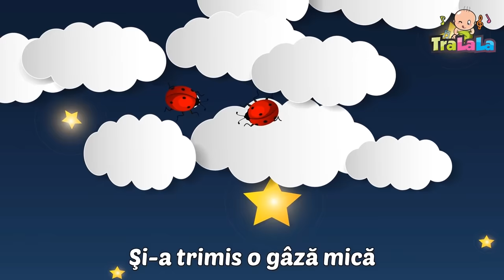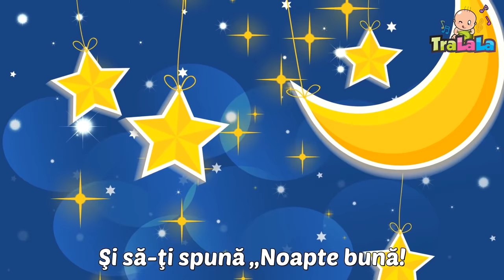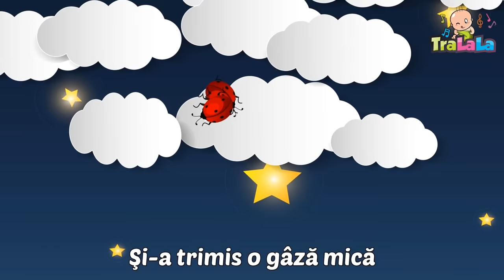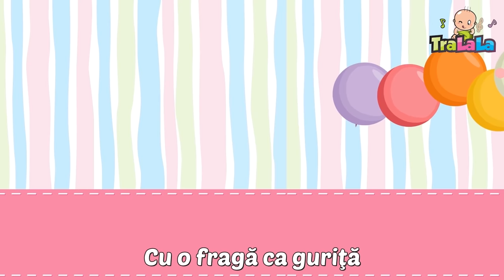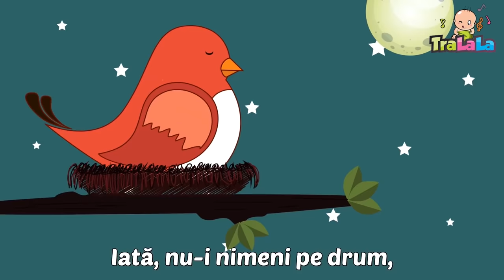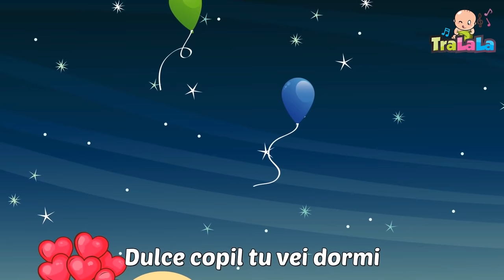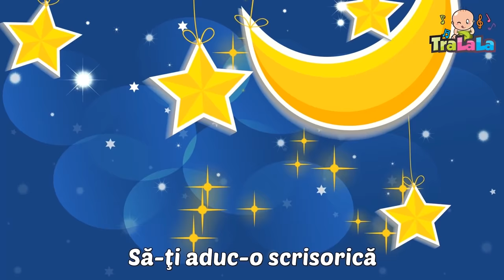Cântece de leagăn (3 ORE ) - Cântece de leagăn pentru bebeluși de la TraLaLa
Ascultați cântece de leagăn create de TraLaLa! Cântecele noi vor apărea în fiecare săptămână, așa că nu uita să te abonezi la canalul TraLaLa!

Dă click pe cântecul de leagăn preferat:

0:00 Strălucește, mică stea
2:01 Cântec de leagăn TraLaLa
4:51 Cea mai scumpă
6:59 Dormi nani, dormi puișor
9:47 Cântecel de leagăn
13:39 Nani, nani puișor
15:14 Cântec de leagăn Brahms
17:40 Strălucește, mică stea
20:09 Lin dormim
21:56 Cântec de leagăn din folclor
26:43 Are mama o fetiță
28:30 Hai odor
31:06 Dragul mamei, puișor
32:38 Cântec de leagăn pentru păpușă
35:21 Dormi, copile